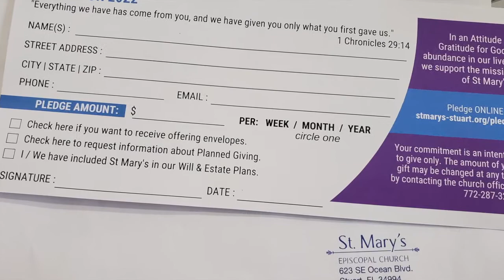St. Mary's A Call to Excellence Week 3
A Call To Excellence Featuring John Norris and Mary's Kitchen.